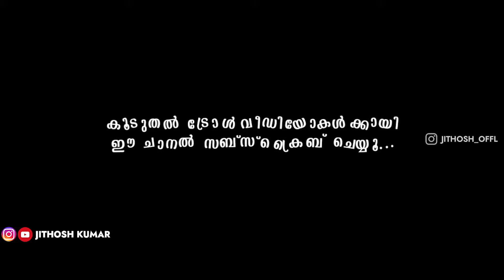അലിനെ സേച്ചി ഇരുത്തി അപമാനിച്ചു വിട്ടു 😂| Alin Jose Perera Malayalam Troll | Jithosh Kumar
Trolls posted on this channel are made just for fun.. don't take it seriously... we don't have the intention to hurt or abuse anybody!!